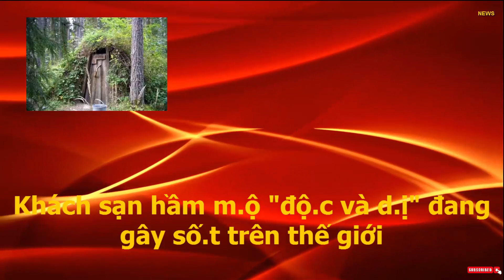Khách sạn hầm mộ "độc và dị" đang gây sốt trên thế giới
Nằm trong một khu rừng nguyên sơ, rậm rạp ở Thụy Điển, nơi đây được mệnh danh là khách sạn sinh thái, gần gũi với thiên nhiên. Nghe có vẻ khá dễ chịu nhưng du khách tới đây lần đầu sẽ phải hết hồn trước những căn phòng được xây theo trường phái “hầm mộ Ai Cập”.
Không gian trong mỗi phòng cũng mang tính “liêu trai” không kém vẻ bề ngoài. Do diện tích khiêm tốn nên các chi tiết trong phòng cũng được tối giản hết mức có thể. Mỗi phòng chỉ có hai chiếc giường gỗ, bên trên phủ một lớp lông cừu. Cuối phòng là một lò sưởi với ánh đèn vàng nhập nhoạng càng tăng thêm phần kinh dị. Ngoài ra, khách sạn này không hề có nhà vệ sinh. Bạn chỉ có thể “giải quyết nỗi buồn” giữa núi rừng hoang vắng.
Tuy mang phong cách rùng rợn, điều kiện vật chất thiếu thốn và mức giá nghỉ qua đêm cắt cổ nhưng hiện nay, khách sạn này vẫn thu hút đông đảo du khách muốn thử thách lòng dũng cảm.